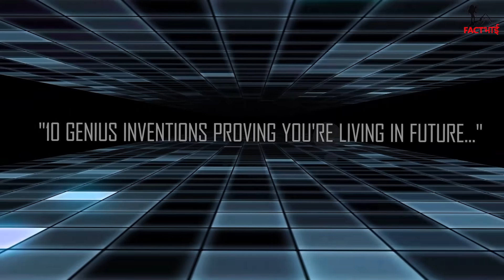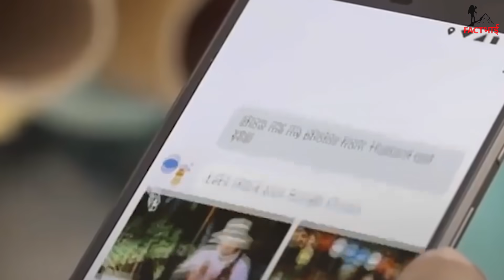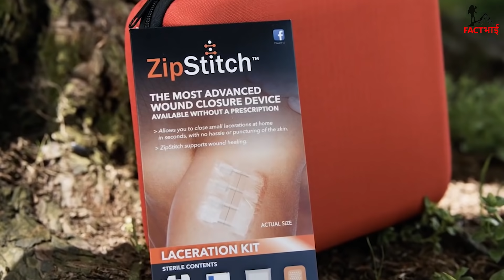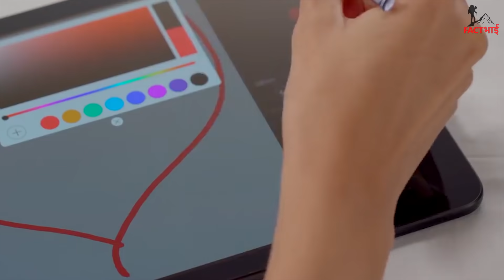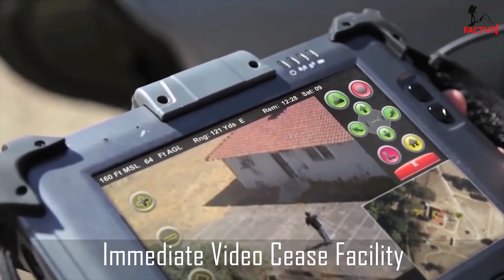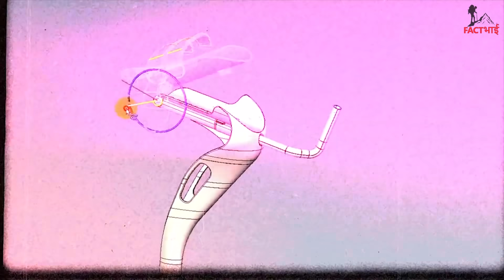10 तगड़े आविष्कार जो सबूत है की उज्जवल भविष्य आ चूका है 10 Most Futuristic Inventions Ever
Hello bhaiyon, did you know that there is a machine that allows you to have a tattoo instantly? It`s called prinker. Tired of walking your way to the grocery shop? Well now fly your way with the all new jetpack invention. Today in this video, we`ll be discussing about 10 such mindblowing technology inventions that totally proves, we are living in the future.